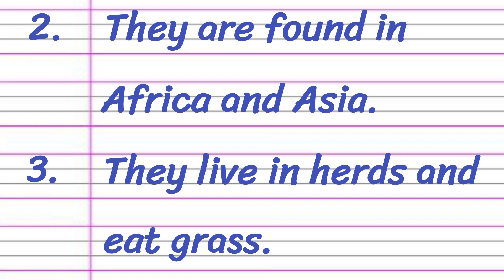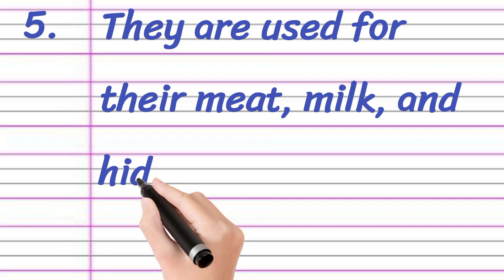5 Lines Essay on Buffalo in English || Short Essay on Buffalo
5 Lines Essay on in English  || Short Essay on Buffalo ‎@DeepakDey

• 5 Lines Essay on Buffalo in English
• 5 Lines on My Buffalo
• Buffalo Short Essay

Thankyou 🙂